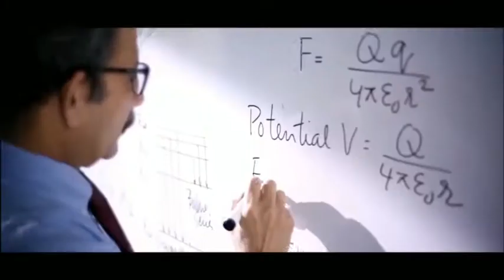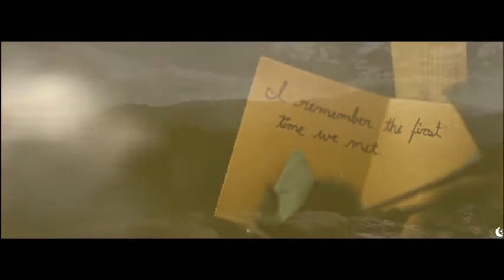Ed Sheeran and Elton John - Dont go breaking my heart (Official Video)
Mr. Sheeran, give me $ 1,700..Stop... and I will make such a music video ... Stop...
That Bieber will shit... Stop ... at P.Diddy's knees Ed Sheeran and Elton John - Dont go breaking my heart (Official Video)